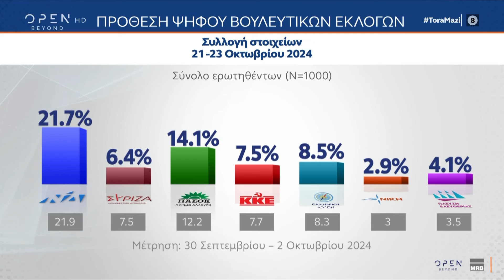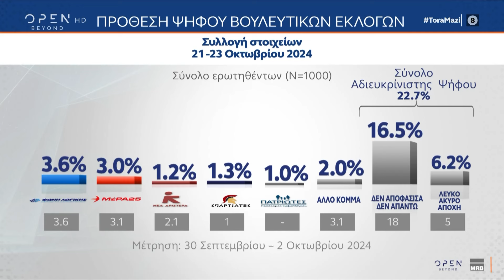Πολιτική αντιπαράθεση Μιταράκη, Γαβρήλου και Καρχιμάκη με φόντο το μεταναστευτικό | Ethnos